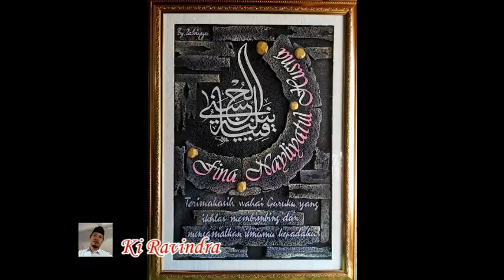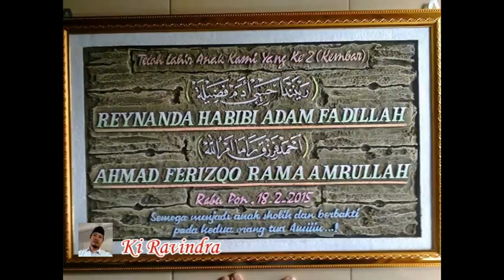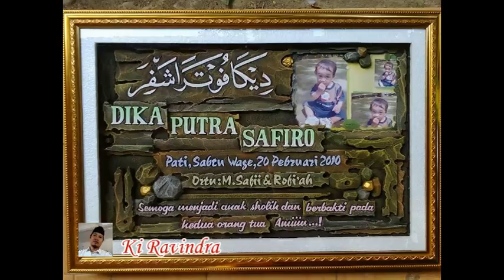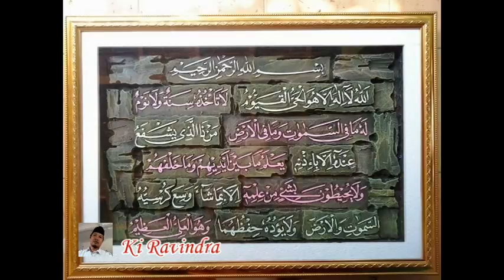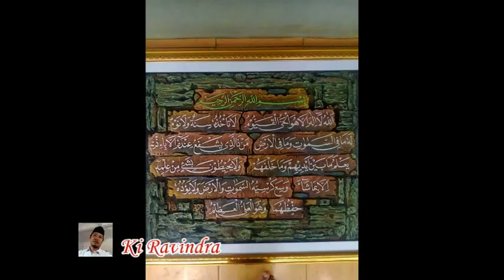Kaligrafi STEROFOAM | Karya Kaligrafer Dunia Huda Purnawadi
Koleksi Foto karya Master kaligrafi dunia Huda Purnawadi dari Pati Jawa Tengah